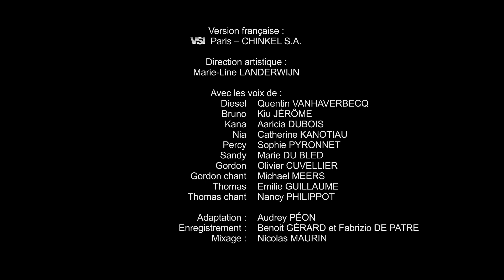Thomas Et Ses Amis en Français | L'école de Trains: La voie de la nature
Nos locos apprennent la bienveillance envers les animaux lorsque Nia sauve un caneton coincé sur la voie.

Regarde plus Thomas et ses Amis!

Pour accéder à plus d'informations et plus d'activités en compagnie de Thomas et ses Amis ou découvrir les produits dérivés, visitez le site officiel.